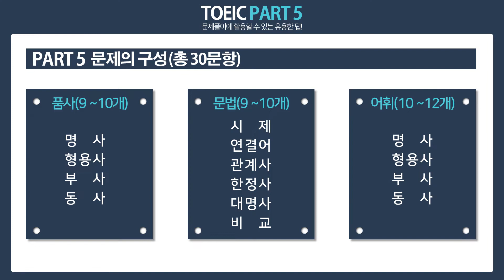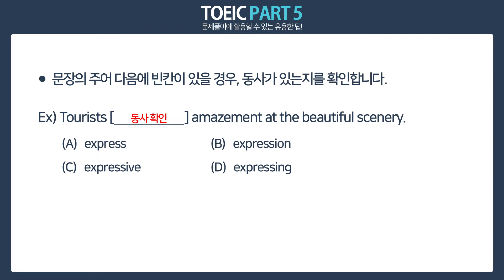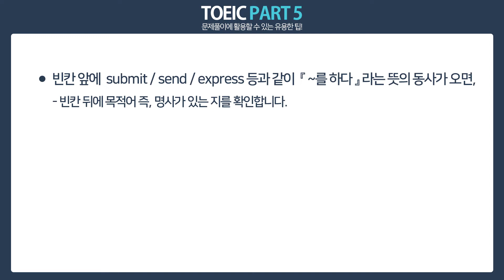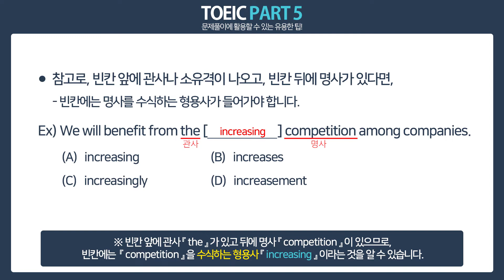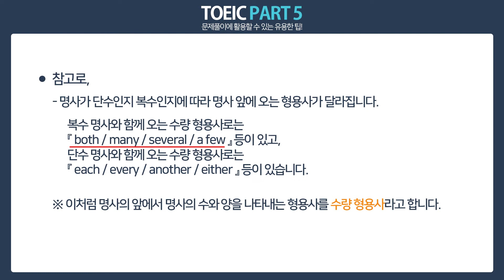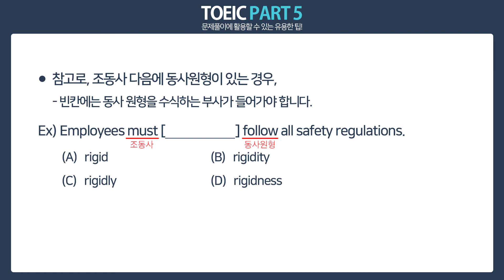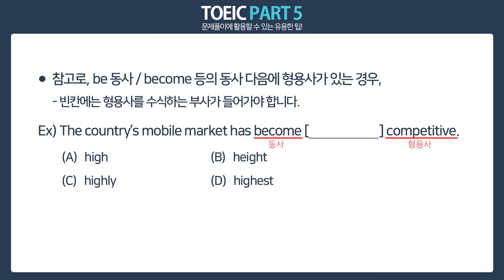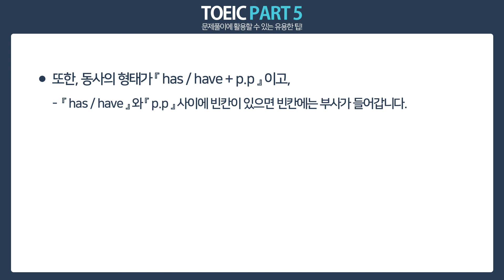토익 문제당 3초안에 풀기 꿀팁! ⭐️ 앨리쌤이 알려주는 토익 RC 문제 풀이 방법!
▶토익 학습 자료